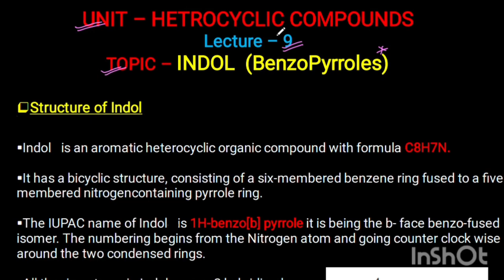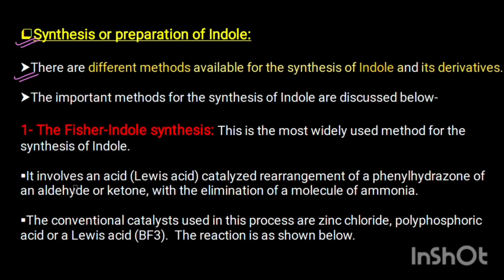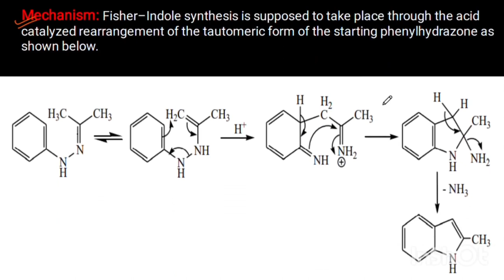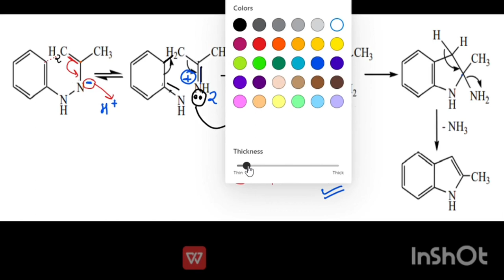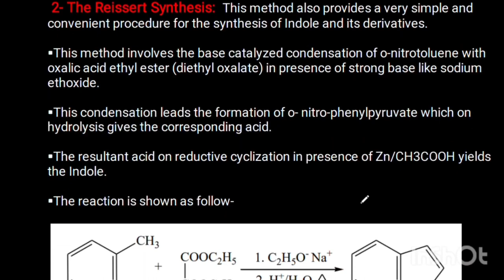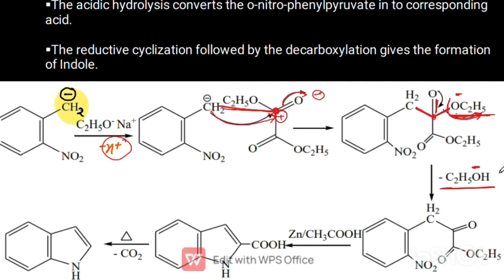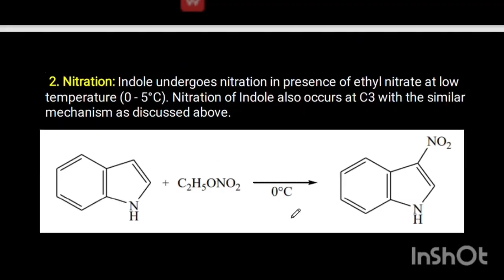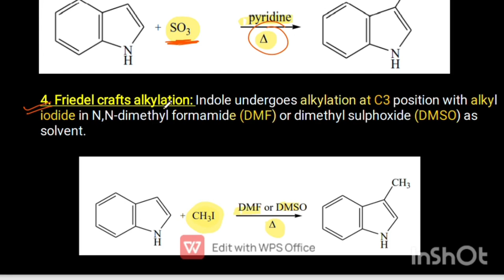Benzopyrroles- Structure features+ Synthesis and Reaction